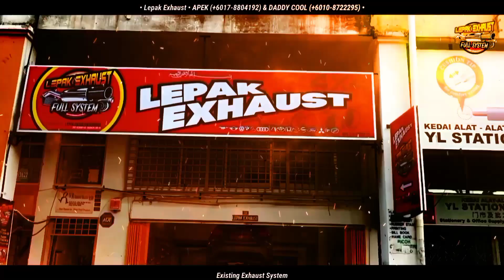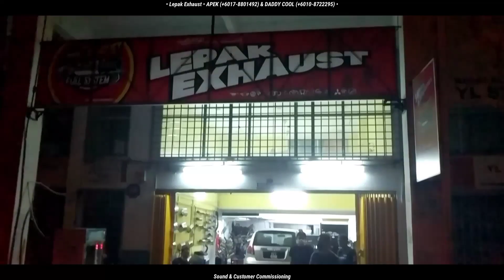New Custom SS Downpipe | MERCEDES BENZ A250 AMG